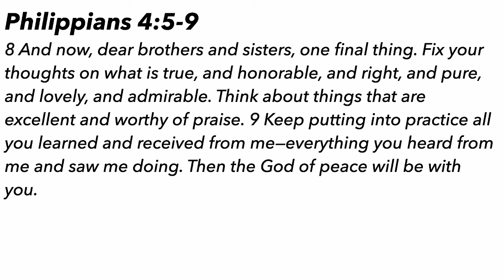May 15, 2022 Sermon | TABOO - Mental Health | Dave Hazel